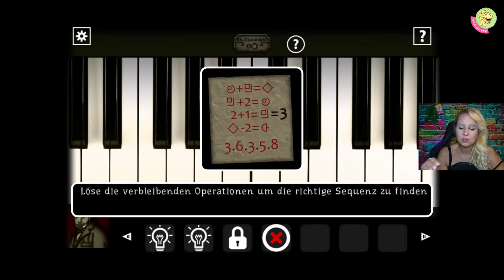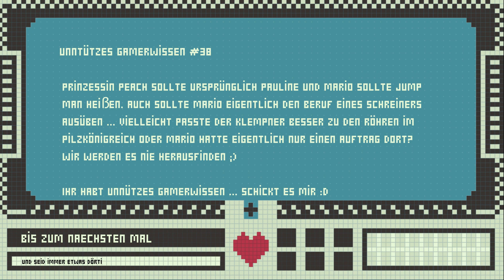FORGOTTEN HILL: MEMENTOES ⏯ 08 ⏪ Die HORRORPUPPEN | lets play (Part 8/17)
Da ist diese Rechenaufgabe, die Mr Larson lösen muss, während der seltsam grinsende Junge zusieht. Über einen Geheimgang findet Mr Larson entweder ein Ritaul oder einen Mordplatz. Hier gibt es zahlreiche Puppen und eigenartige Symbole.

Und damit WILLKOMMEN zu MEMENTOES.
Heute habe ich die Folgen 8 und 9 für euch, die ich euch eigentlich schon in der letzten Woche angekündigt habe. Aufgrund eines Schnittfehlers musste ich die Videos nochmal runter nehmen. Sorry dafür. Naaam wer hat die quitschende Tür meines Nachbars gehört?

Hoffentlich hatte ihr trotzdem etwas Spaß! Kommt gerne wieder vorbei, wenn ihr mögt.

„NEUE FOLGEN FORGOTTEN HILL: MEMENTOES“ Neue Folgen gibt’s voraussichtlich immer Samstags.

"‘SPIEL": Forgotten Hill: MEMENTOES (Entwickler: FM Studio; FSK 12 (Google) FSK 12 (itunes); Android, iOS)

█ Preis: kostenloser Download (mobile)
• In-App-Bezahlfunktionen: 2,29 Eur (Ausschalten von Ads) / ~ 5-6 Euro (Ausschalten aller Ads und Freischalten aller Hinweise)

█ Besonderheiten:
• Deutsche Sprache
• verschiedene Bezahlmodelle
• Lösungen möglich

█ Weitere Games: Fall, Puppeteer, Surgery, Memento-Reihe, Desillusion-Reihe, Tale, Pico (Reihenfolge: siehe meine Playlist)

📯 Adresse: Postfach 47 04 20, 12313 Berlin (Klappt, wenn man keinen Namen/ Adressaten angibt, nur für Briefe)
(Aktuelles Ziel: eine neue Cam, Speicher und Games)
Ehrensupporter im August 2020 sind: Proxyxd1, Arya

"MEHR  Click-and-Point and Puzzles von PIXEL  DÖRTE"

n/a

Hinweise: Sämtliche Rechte am Spiel unterliegen dem oben angeführten Entwickler.